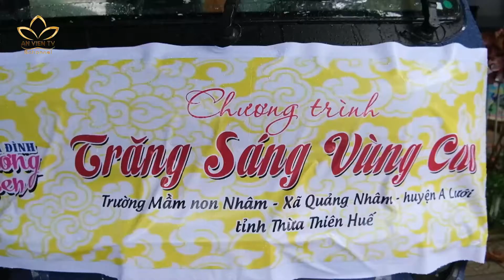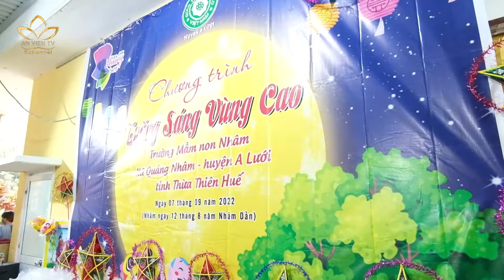Tết Trung Thu đặc biệt của 200 em nhỏ miền sơn cước | An Viên TV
Tết Trung Thu đặc biệt của 200 em nhỏ miền sơn cước.

Tết Trung thu có thể rộn ràng nơi phố thị nhưng ở những vùng hẻo lánh của Tổ quốc, trẻ em còn quá nhiều khó khăn. Tại đây, các em còn thiếu thốn từ cái ăn, cái mặc thì câu chuyện vui trung thu, hạnh phúc với lồng đèn, cái bánh là điều quá xa xỉ. Thấu hiểu điều đó, những người con Phật đã không quản ngại vất vả, mang Tết thiếu nhi đến với các em. Câu chuyện tại huyện A Lưới, tỉnh Thừa Thiên Huế dưới đây là 1 ví dụ.